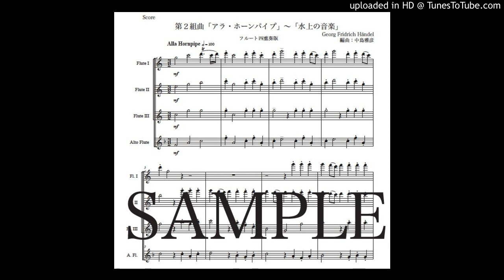「アラ・ホーンパイプ〜水上の音楽」フルート四重奏版（編曲：中島雅彦）